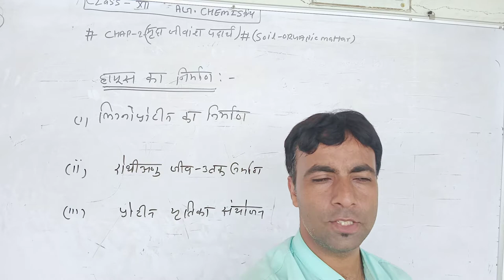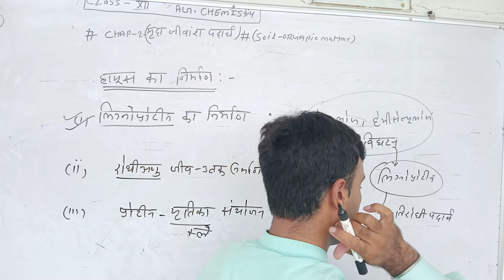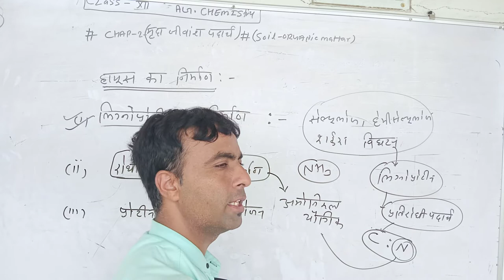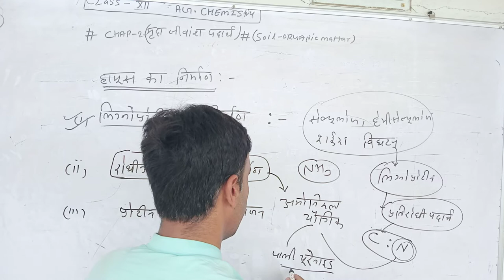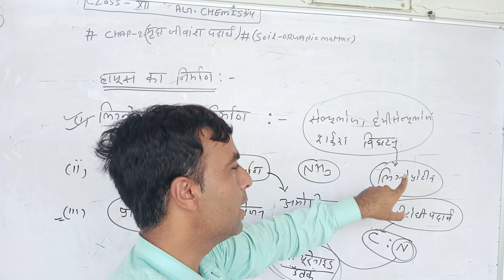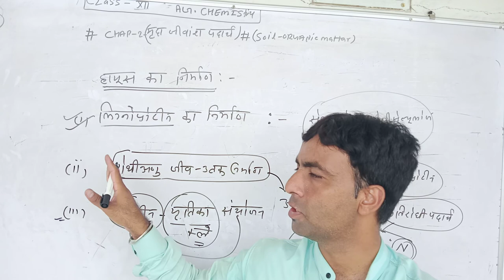humas ka formation